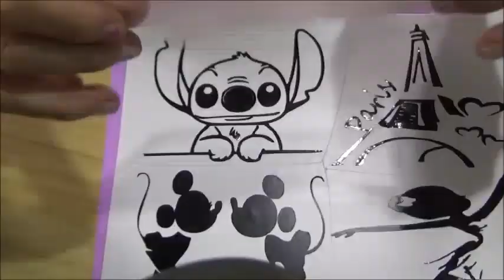como decorar vasos, termos o lo que deseas